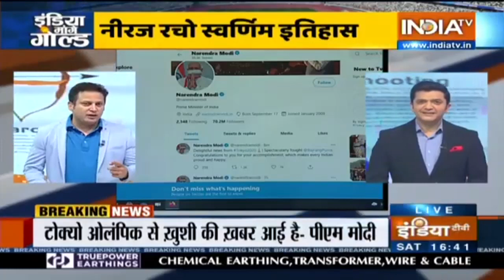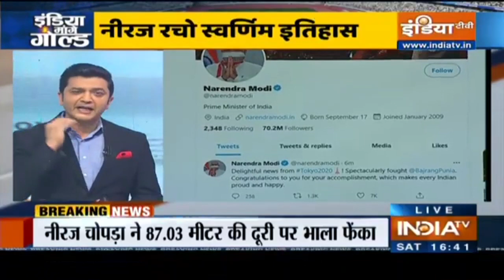India’s Day Of Hope At Tokyo Olympics 2020,Wrestler Punia And Javelin Thrower Neeraj Give High Hopes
Many hopes are still alive, as India stepped into another day at Tokyo Olympics 2020. Wrestler Bajrang Punia is set to play for bronze. Javelin Thrower Neeraj Chopra has already raised hopes of gold.

Aditi Ashok’s narrow miss of the medal has left people a bit saddened. But Aditi’s performance has been tremendous throughout.